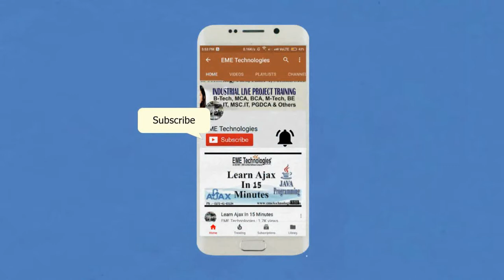Chandigarh College of Engineering and Technology Chandigarh Student Feedback For Training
Chandigarh College of Engineering and Technology Chandigarh Student Feedback | student feedback | student review | training feedback | industrial training feedback | summer training | eme technologies review | mohali | chandigarh.